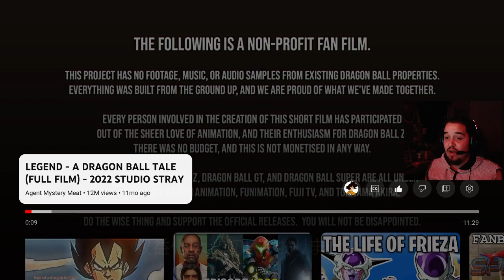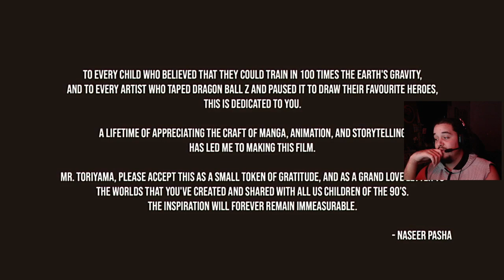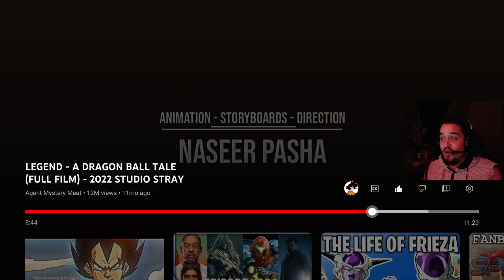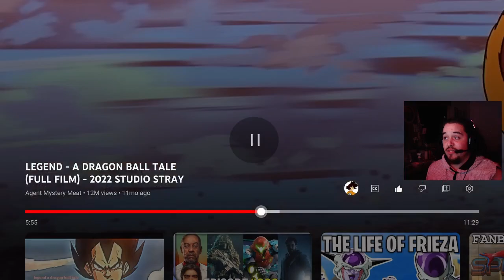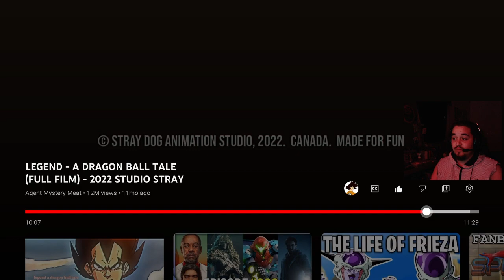Binxy Reacts: Legend - A Dragon Ball Tale (Full Film) By 2022 Studio Stray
The Creator of This Amazing Video -